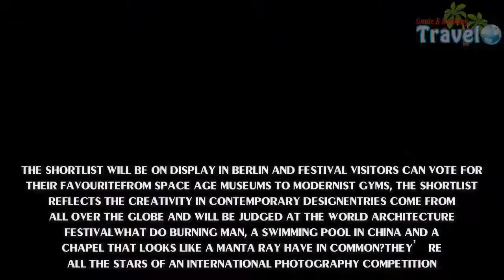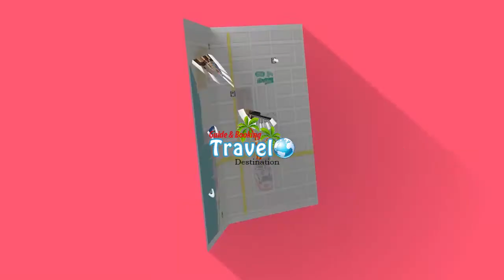Architectural Photography Awards shortlist revealed - Travel Guide vs Booking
The shortlist will be on display in Berlin and festival visitors can vote for their favouriteFrom space age museums to modernist gyms, the shortlist reflects the creativity in contemporary designEntries come from all over the globe and will be judged at the World Architecture FestivalWhat do Burning Man, a swimming pool in China and a chapel that looks like a manta ray have in common?They’re all the stars of an international photography competition.Twenty photographs have been revealed as the shortlist for this year’s prestigious Arcaid Images Architectural Photography Awards.The shortlist will be whittled down to one winner at the World Architecture Festival in Berlin. It's held from November 15-17 and is aimed at interior designers and architects.Visitors will be able to vote for their favourite photograph and the winner will be announced at the WAF Gala Dinner.From Danish museums to Singapore's housing estates, MailOnline Travel takes a whirl round the world with these stunning entries.The Dongzhuang-Building Museum of the Western Regions, China, is a cavernous modern space (left). Its minimal majesty is captured here by Yao Li from China.  It has been shortlisted for the Interiors category. The intricacies of office life in Beijing are captured on the right in all their glory by Tom Stahl from San Franciso. He entered it into the Building in Use category.